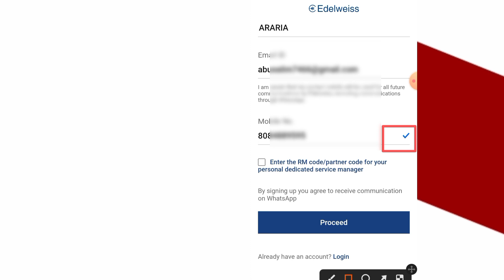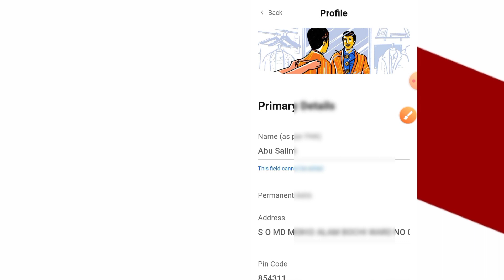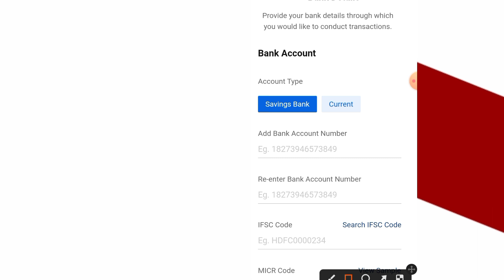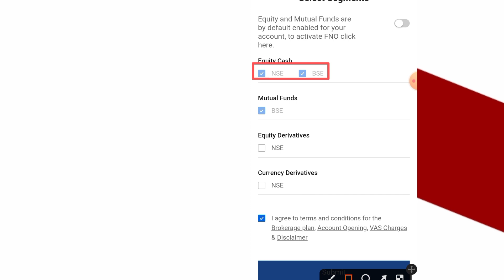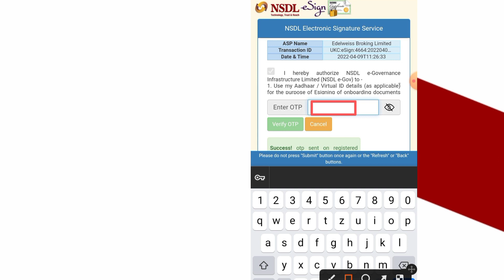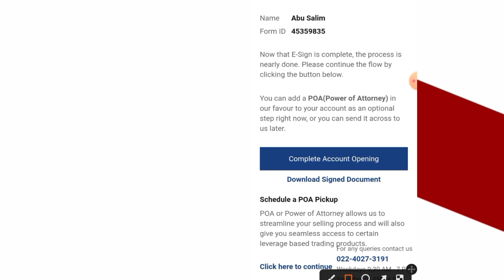Edelweiss account opening | Edelweiss refer and earn | refer and earn app | Edelweiss demat account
Video Highlights

edelweiss account opening,

edelweiss demat account opening,

edelweiss app kaise use kare

edelweiss demat account refer and earn,

 edelweiss demat account opening online,

 edelweiss demat account opening process,

 demat account kaise khole, demat account opening online,